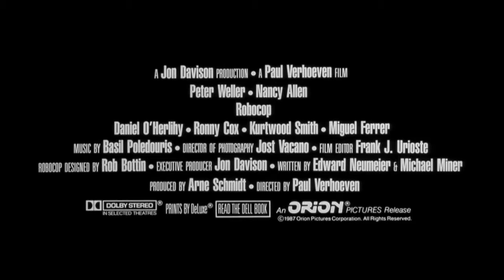RoboCop 1987 Original Trailer HD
RoboCop is a 1987 American cyberpunk action film directed by Paul Verhoeven and written by Edward Neumeier and Michael Miner. The film stars Peter Weller, Nancy Allen, Dan O'Herlihy, Kurtwood Smith, Miguel Ferrer, and Ronny Cox. Set in a crime-ridden Detroit, Michigan, in the near future, RoboCop centers on police officer Alex Murphy (Weller) who is brutally shot to death by a gang of criminals and subsequently revived by the megacorporation Omni Consumer Products (OCP) as a superhuman cyborg law enforcer known as "RoboCop".

Themes that make up the basis of RoboCop include media influence, gentrification, corruption, authoritarianism, greed, privatization, capitalism, identity, dystopia, and human nature. It received positive reviews and was cited as one of the best films of 1987, spawning a franchise that included merchandise, two sequels, a television series, a remake, two animated TV series, a television mini-series, video games, and a number of comic book adaptations/crossovers. The film was produced for a relatively modest $13 million. Honors for the film include five Saturn Awards, two BAFTA Award nominations and the Academy Award for Best Sound Editing, along with nominations for Best Film Editing and Best Sound Mixing.

© MGM (1987)

Distributors

Orion Pictures (1987) (USA) (theatrical)
Cannon Nova Film (1987) (Netherlands) (theatrical)
Rank Film Distributors (1987) (UK) (theatrical)
Roadshow Film Distributors (1987) (Australia) (theatrical)
Spentzos Films (1987) (Greece) (theatrical)
20th Century Fox (1988) (France) (theatrical)
20th Century Fox of Germany (1988) (West Germany) (theatrical)
Monopole-Pathé (1988) (Switzerland) (theatrical)
S.S. Nihalini Movies (1988) (India) (theatrical)
Svensk Filmindustri (SF) (1988) (Sweden) (theatrical)
Constantin-Film (1988) (Austria) (theatrical)
Abril Vídeo (1988) (Brazil) (VHS)
Home Video Hellas (HVH) (1988) (Greece) (VHS)
Orion Home Video (1988) (USA) (VHS)
RCA/Columbia Pictures Video (1988) (Japan) (VHS)
RCA/Columbia-Hoyts Home Video (1988) (Australia) (VHS)
American Broadcasting Company (ABC) (1990) (USA) (TV)
Criterion Collection, The (1995) (USA) (video) (laserdisc)
Chapel Distribution (1997) (Australia) (theatrical)
Image Entertainment (1997) (USA) (DVD)
Criterion Collection, The (1998) (USA) (DVD)
MGM Home Entertainment (2000) (Canada) (VHS)
MGM Home Entertainment (2000) (USA) (VHS)
MGM Home Entertainment (2001) (Canada) (DVD)
MGM Home Entertainment (2001) (USA) (DVD)
MGM Home Entertainment (Europe) (2002) (UK) (DVD)
MGM Home Entertainment (2002) (Australia) (DVD)
MGM Home Entertainment (2002) (UK) (DVD)
MGM Home Entertainment (Europe) (2003) (UK) (DVD)
MGM Home Entertainment (2004) (Canada) (DVD)

Special Effects

Praxis Film Works
Tippett Studio
Visual Concept Engineering (VCE)

Rest In Peace Miguel Ferrer.